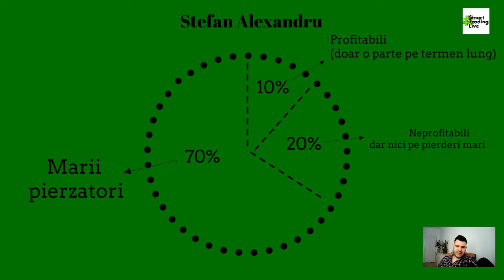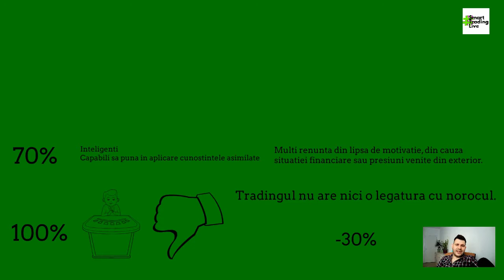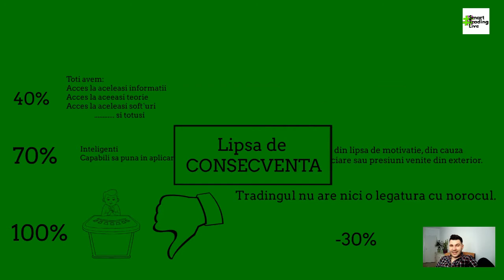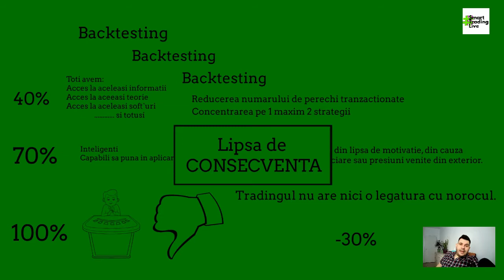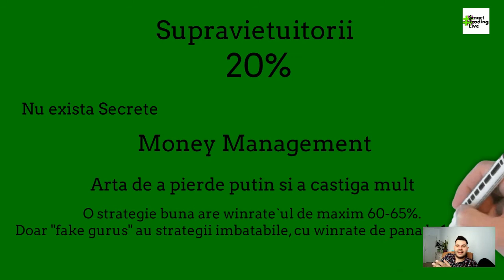De ce doar 10% dintre traderi sunt profitabili? Factorii care fac diferenta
Salutare tuturor. In acest video va impartasesc putin din experienta mea. Concluzia la care am ajuns cand vine vorba de a fi profitabil. Care sunt factorii care fac diferenta intre cei profitabili si marea majoritate. De ce doar 10% reusesc, in conditiile in care toti avem aceleasi conditii?